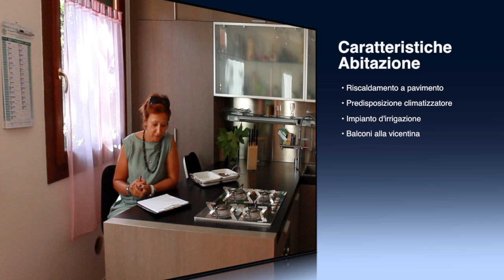Bicamere indipendente - Thiene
Thiene, a ridosso del centro storico, ampio bicamere completamente indipendente di 100 mq circa, di recente ristrutturazione. L'appartamento si sviluppa al piano terra con cucina soggiorno openspace, piccolo giardinetto di proprietà, al primo piano camera matrimoniale e cameretta con doppi servizi,nel seminterrato cantina, lavanderia e garage singolo.